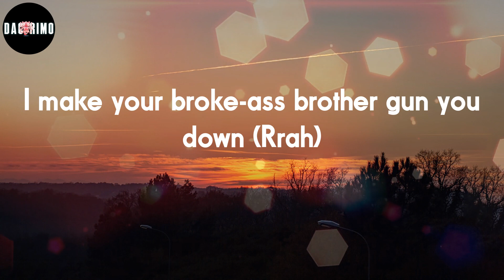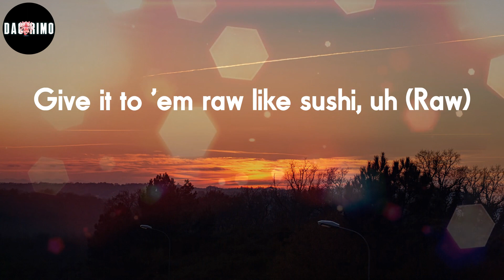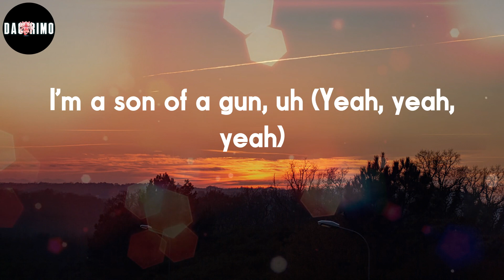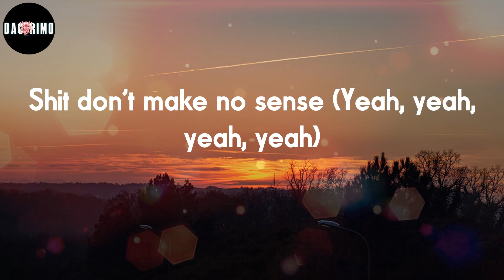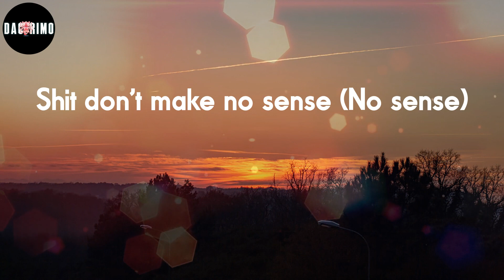Young Dolph - No Sense (Lyrics)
No Sense Lyrics:
Yeah, yeah (Supah Mario)
(That boy Cassius) Yeah, yeah
Yeah, yeah, yeah, yeah (Yeah, yeah, yeah, yeah)
Hey (Hey, that boy Cassius)
That stiff dawg, shit, nigga, uh
Skinny-ass nigga in some big Balenciagas
My girl was mad at him so I took the bitch shoppin'
Drankin' champagne, spend the racks all in Prada
Everybody know that he a big shit popper
Smokin' ice cream, rollin' on some peach cobbler
Hitters on the payroll and a couple doctors
Why the fuck you think I pour up all of this Wockhardt?
Hit the alarm on the 'Rari and it go (Brrt, brrt)
Park the 'Rari, jump in the Challenger (Skrrt, skrrt)
Feds watchin' me so I scramble 'em (Shake 'em up)
Had your bitch at the room, but I had to put out
She too freaky, nah, I couldn't handle her (Damn)
My young niggas walk around with chandeliers (Damn)
Yeah, chandelier the shit Khaled talkin' 'bout (Damn)
Dolph hit the club, then the bitches comin' out (Damn)
I heard the opps in the club, nigga, point 'em out (Bitch)
Nigga, stop all that hidin' and runnin' 'round (Rrah)
I make your broke-ass brother gun you down (Rrah)
Damn, you too thick, girl, turn around (Rrah)
Lemme smack it one time and see how it sound
Millionaire but I make my boy lay you down
They don't give a fuck, they don't play around
Somebody text me, so I look down
My bitch waitin' on me in a Gabbana gown
Yeah, bitch, I still wear Gucci
I'm chillin' with a groupie, beatin' up her coochie
Uh, Glizock, my life a movie (Glizock)
Guess who shoot it? Your bitch, I do's it (I do)
Uh, ballin' real hard, no recruiting, yuh (On God)
Paper Route winnin', never losin', uh (Gang)
Before I drop the top, I been ruthless, yuh
Give it to 'em raw like sushi, uh (Raw)
Yuh (Yuh), yuh, still goin' dumb (Dumb), uh
Mr. Glock, the baguette don, yeah (Baguette)
Exotic smoke in my lungs, ooh (Yeah, yeah)
I really came out of them slums (Out 'em)
I'm finna buy me a house with a pond (Yeah, yeah)
Yeah, and I put this shit on my moms, yeah
I think I was born with a gun (Yeah, yeah)
I'm a son of a gun, uh (Yeah, yeah, yeah)
Bitch, you know where I'm from, yeah (Bitch, uh)
South Memphis, filled up with villains and gremlins
Lil' niggas with extensions on guns (Thirties), yeah
Don't play with the kid, you know how I get (You know it)
I get that shit done (Done), uh
Maybach on my wrist, this young nigga lit (Lit)
And a Porsche on my guns (Woo), duh (Duh)
Shit don't make no sense (Yeah, yeah, yeah, yeah)
This shit don't make no sense (No sense)
Shit don't make no sense (Make no sense)
Shit don't make no sense (No sense)
Yuh